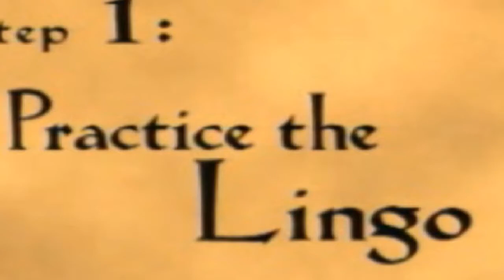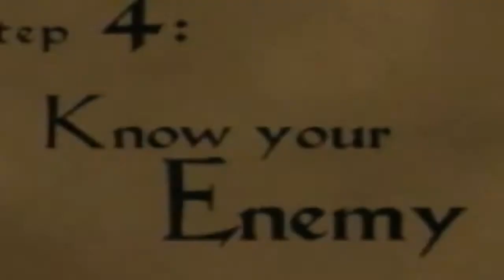DDT Episode 29: OPM Disc 48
Demo:
Matt Hoffman Pro BMX

Videos:
Legion: The Legend of Excalibur
Escape from Monkey Island
Disney's Atlantis
Drakan II
Okage: Shadow King